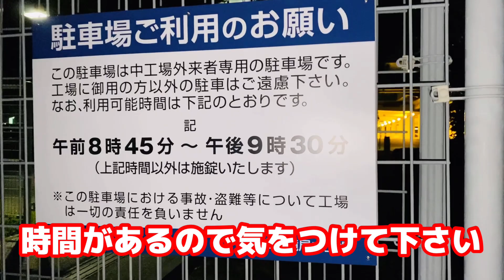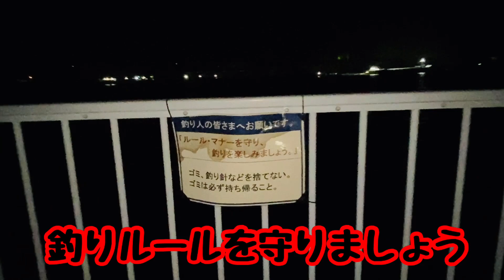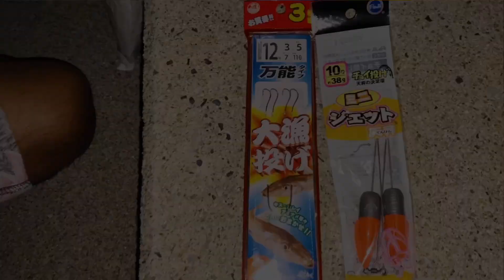【釣り場紹介】吉島釣り公園〜駐車場無料トイレあり【広島】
ᗦ↞◃
22/8/27
広島釣り場紹介ꕀ
夜釣り.｡.:*☆映像真っ暗( ᵒωᵒ )
『釣り吉島公園』は駐車場無料、トイレもあるし
ファミリーでの釣りには最適(*ˊᗜˋ*)
のんびり海見ながらご飯‎𐩢𐩺
良いですね⚓︎˙˳⋆